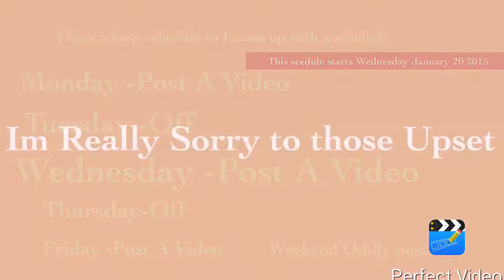New Scedule read discription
Monday-Post
Tuesday-Off
Wednesday-Post
Thursday-Off
Friday-Post
Weekends-Depends